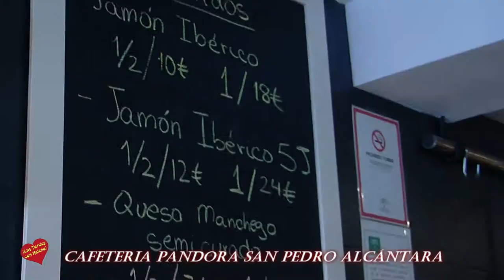Cafeteria Pandora San Pedro Alcántara Navidad 2017